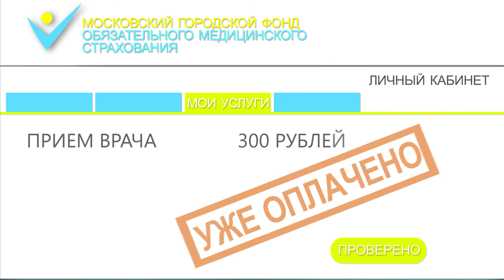ОМС—Обязательное медицинское страхование. Росгосстрах.